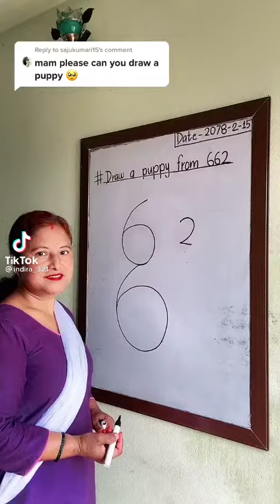August 3, 2021